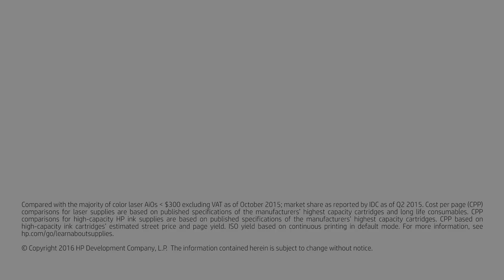HP Officejet Pro 6900 Series Printers